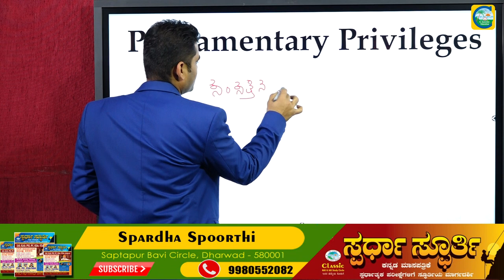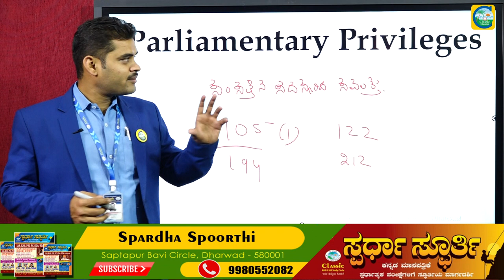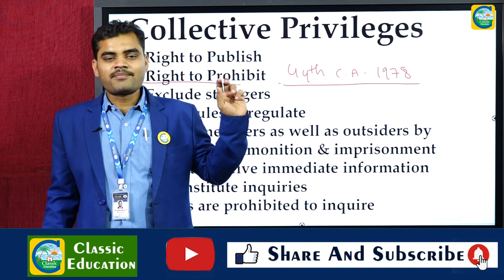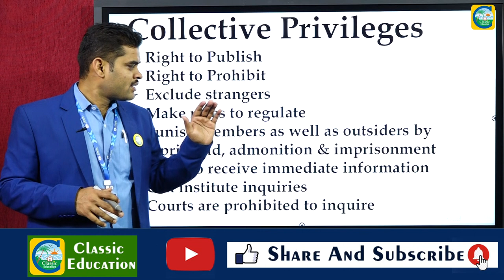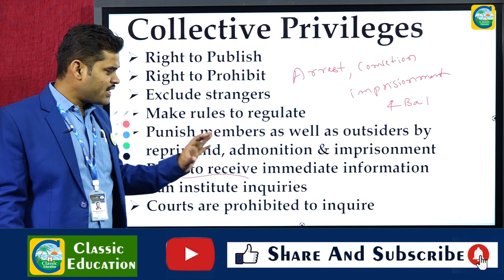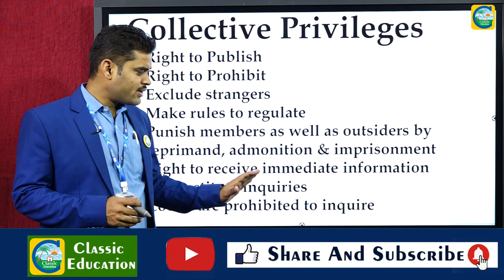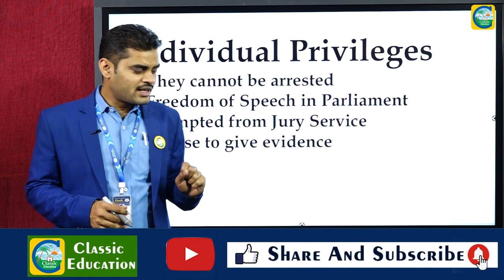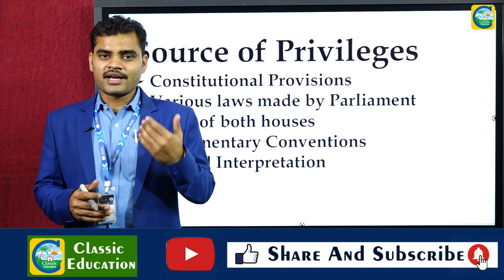ಭಾರತದ ಸಂವಿಧಾನ||ಸಂಸದರಿಗಿರುವ ವಿಶೇಷ ಸವಲತ್ತುಗಳೇನು?||PSI||PC||KAS||CLASSIC EDUCATION